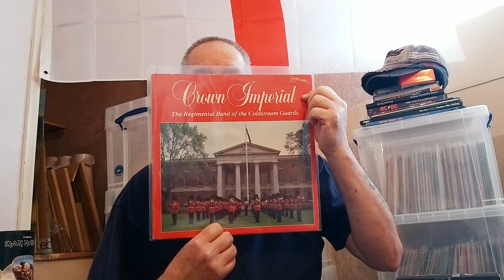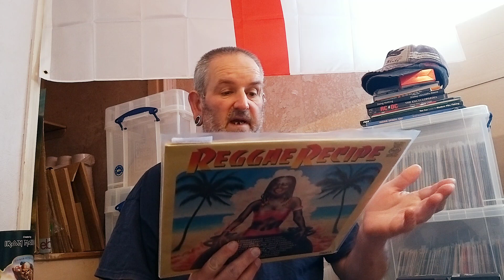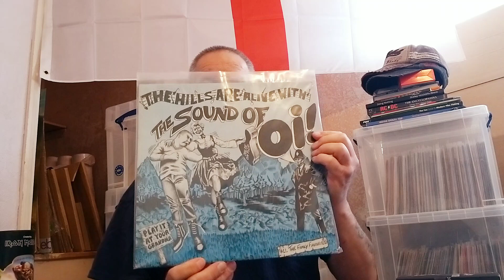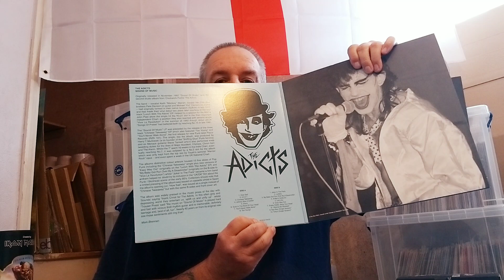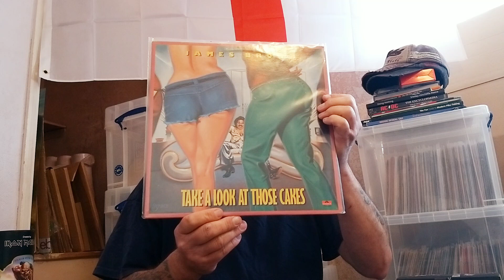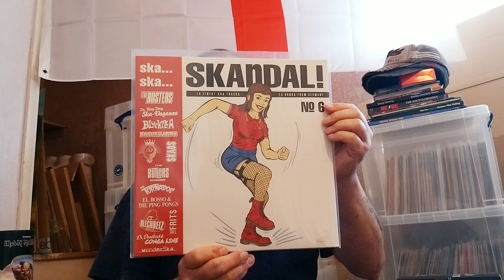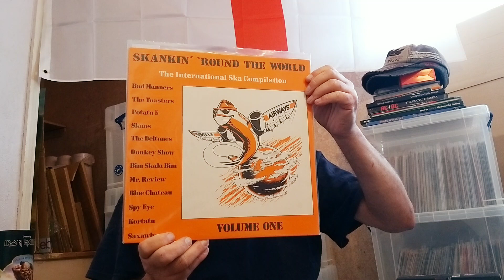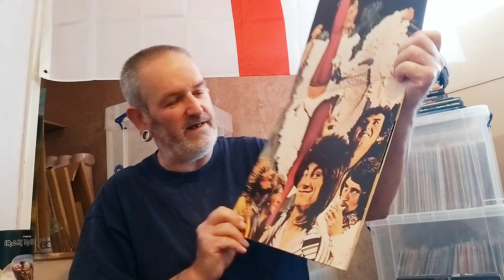VC THE JAMES GRIFFITHS HAPPY SMILEY THREAD 😁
Again a big thankyou to @berwickshiremike51  for your kind VCLT .